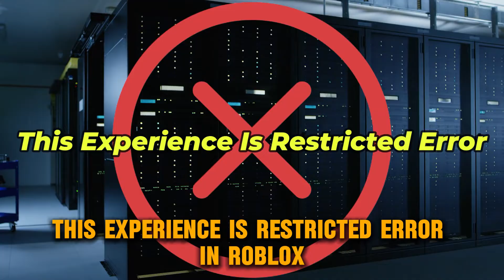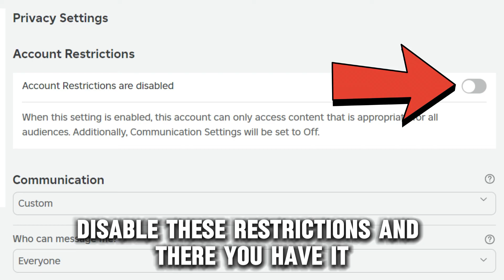How To Fix Roblox Account Manager Private Server "This Experience Is Restricted" Error (Quick Fix!)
How To Fix Roblox Account Manager Private Server "This Experience Is Restricted" Error (Quick Fix!). In this video tutorial I will show you how to fix Roblox account manager private server “this experience is restricted” error.

The private server “This Experience Is Restricted” error occurs when you are unable to access a private server in Roblox because of restrictions or an issue with the server settings.
Here are some common causes of this issue and how to fix them:
1. Restricted Access Settings
The server owner might have set specific permissions, allowing only certain users to join. To fix this:
and log in to your account.
• Click on the Messages icon at the top of the screen.
• Select New Message and type the server owner's username. To find the server owner's username, go to the game page. The creator of the game is usually listed near the top, just below the game’s title. The game creator is often the server owner.
•  Ask them to update the allowed users list or change the server from private to public.
2. Account Restrictions
Your Roblox account might have content restrictions that prevent you from accessing specific experiences. To troubleshoot:
and go to your account settings.
• Navigate to the “Privacy” or “Security” tabs.
• Check if there are any enabled restrictions that could be blocking your access.
• Disable the restrictions.